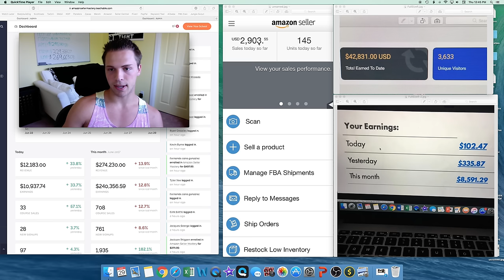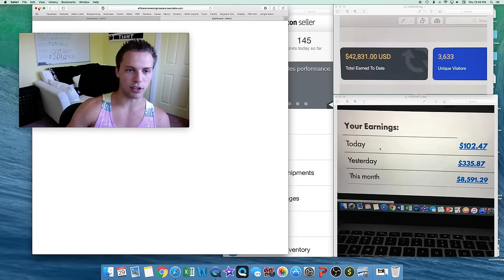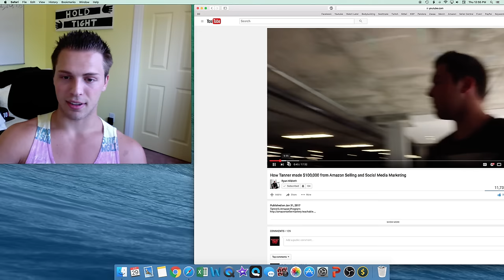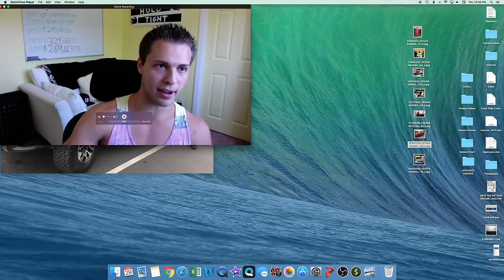BROKE TO 21 YEAR OLD MILLIONAIRE IN 1.5 YEARS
My Story Of Going From Broke To A Millionaire Entrepreneur By The Age Of 21!

2️⃣ Check out the Instagram!

3️⃣ Say Hey To Us on Facebook (Dan Dasilva and Tanner J. Fox)!